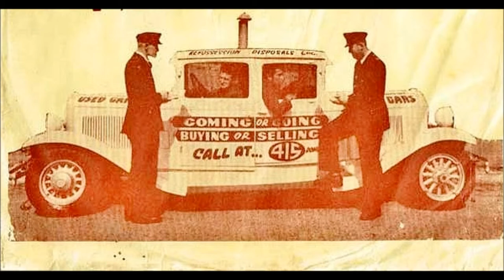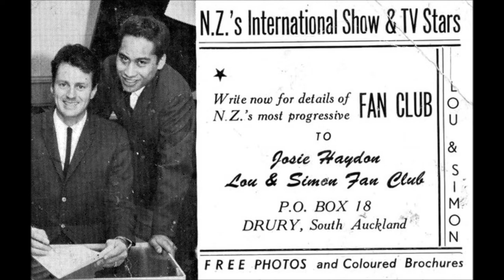Converted Maori Car. Lou & Simon. 1966.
Lou and Simon were a comedy pop vocal duo based in Auckland. They both originated from the South Auckland area with Lou Clauson coming from Drury and Simon Mehana from Pukekohe.
The pair recorded a total of fifteen singles between 1962 and 1967, all on the Zodiac label except for four around 1965 which appeared on the Red Rooster subsidiary. From 1964 to 1966 there were also five EP's. They first appeared on an album in 1964 when they contributed six tracks to a live album with Peter Posa, called "On Stage With Lou and Simon and Peter Posa". After that they produced six albums on their own from 1965 to 1968.
Of course some of their humour sounds slightly corny today and other parts might make some very uncomfortable (references to Horis, aka Maori). The audience at the time however -- Maori and Pakeha -- was in fits.This song takes a poke at both Maori and Pakeha equally and although dated you can't help but smile.        Simon Mehana died in 2001, while Clauson passed away on 28 December 2013.(info from Graham Reid's ''Elsewhere'' blog, ''Audio Culture'' website & ''' web site.